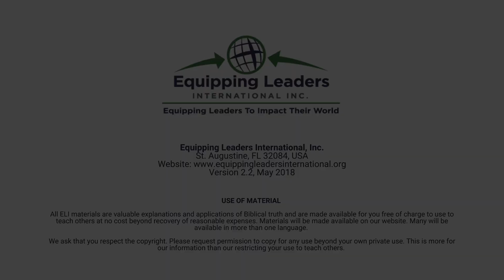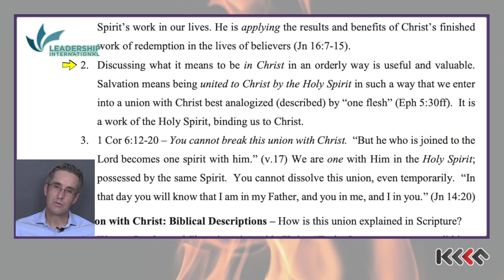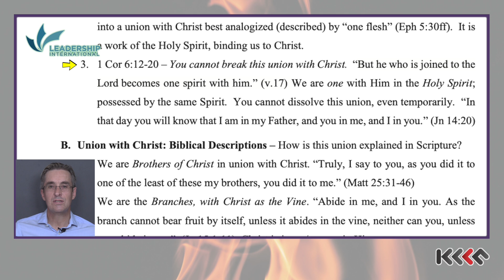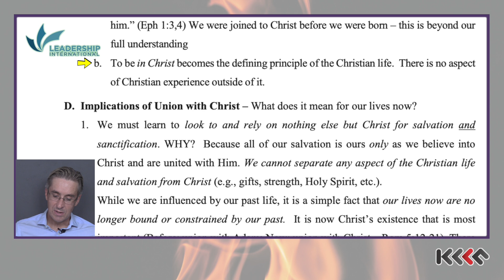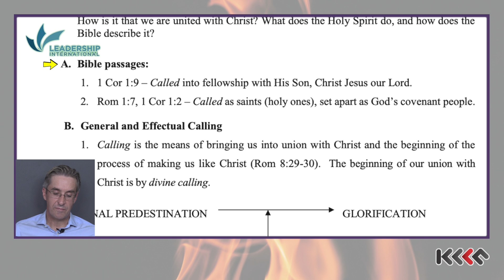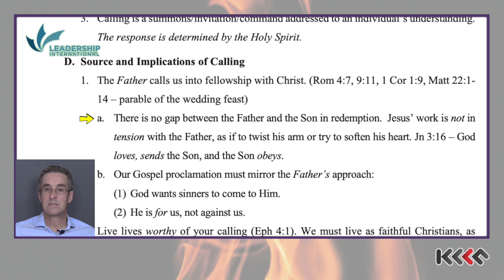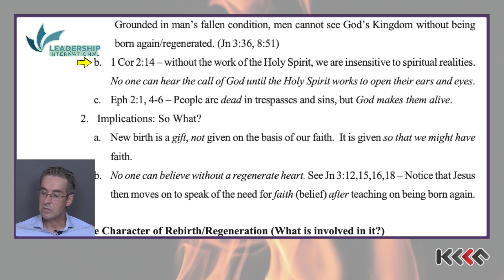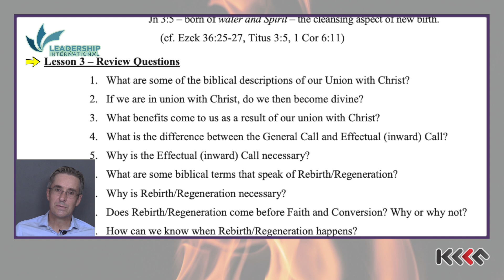BLTC 07 SA #03 Union with Christ Calling and Rebirth v2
Biblical Leadership Training Center

Subject : Doctrine of the Holy Spirit
Speaker : Pieter Vermeulen

Leadership International / African Leadership

Editor : Gihwan Jeong
             Tsutu Thurr
             Claire Nolasco